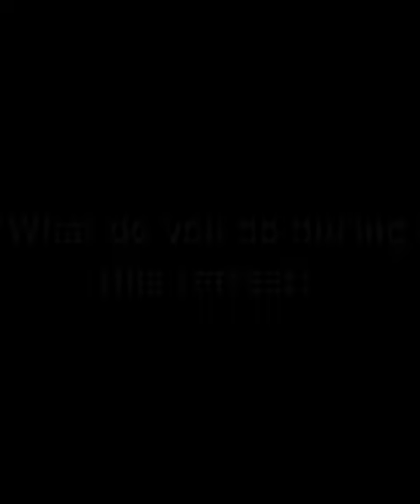Come and See Discernment Retreat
An invitation from Vocations Director Fr. James Flint to the abbey's upcoming Come and See Retreat. This retreat happens three times a year with our next one being held August 9-11th. Its the perfect opportunity for any young men contemplating a religious vocation to spend some time discerning God's plan for them.